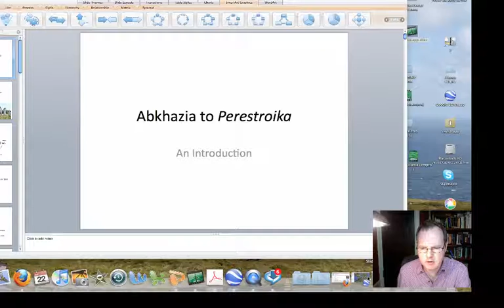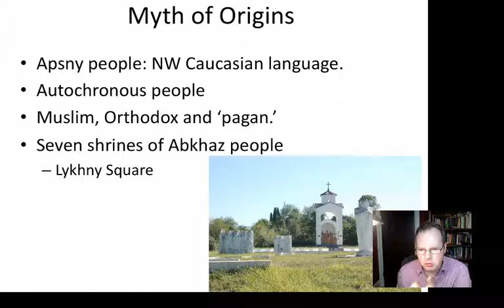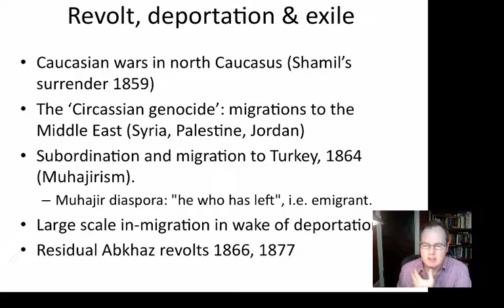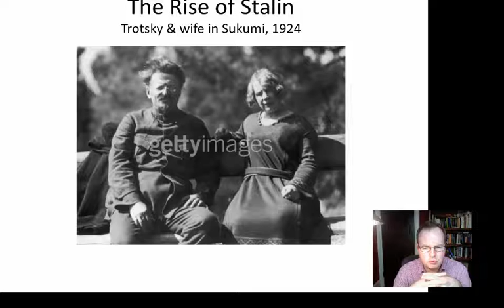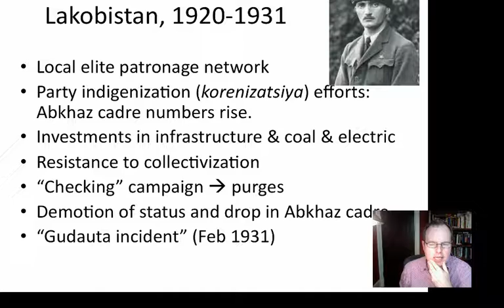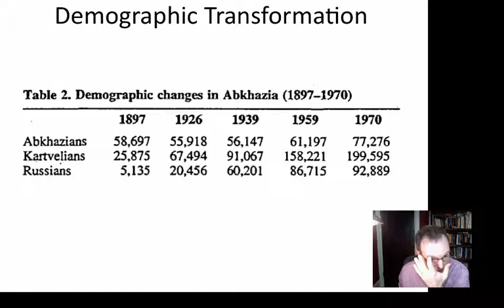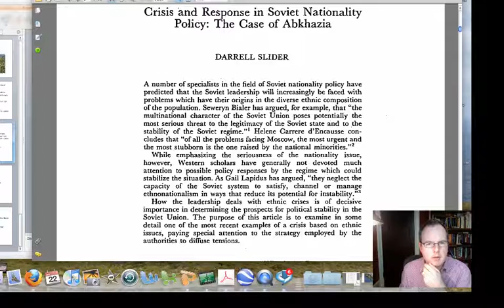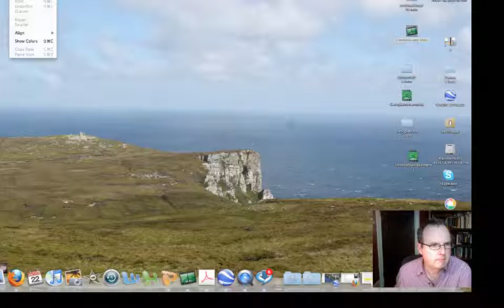Georgia's Territorial Conflicts 3: Abkhazia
Video introductions to course materials for online graduate teaching modules taught by Dr Gerard Toal at the School of Public and International Affairs, Virginia Tech, Alexandria, VA 22314, USA.